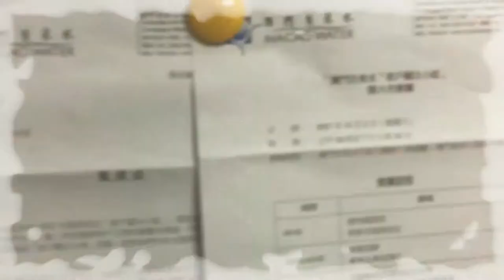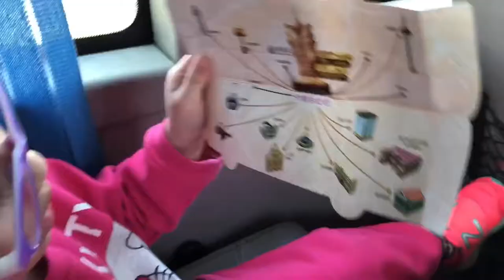參觀澳門大潭山高位水池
參加2017澳門自來水股份有限公司 之會議活動